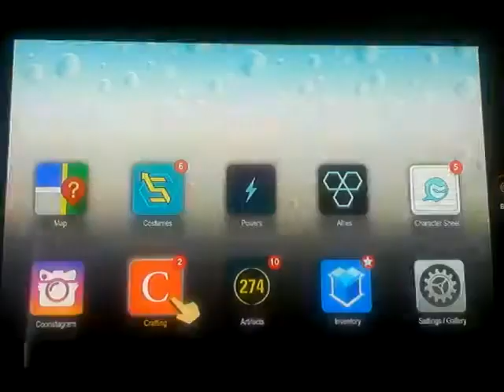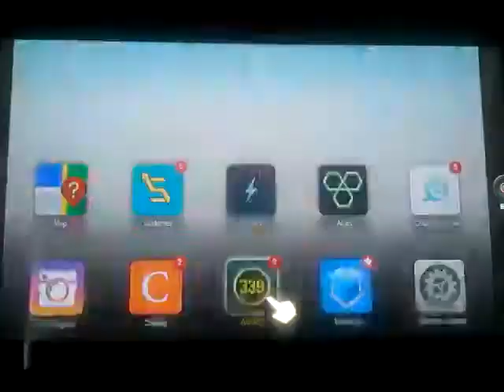South Park: the fractured but whole playthrough part 50: more Chaos Minions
Part 50 of my playthrough of South Park: the fractured but whole